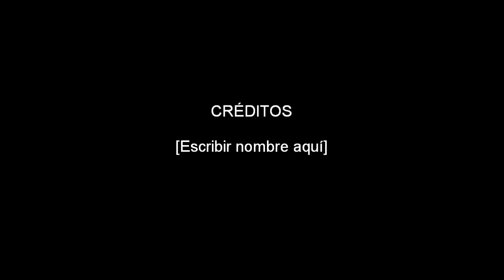Video Release cruise ship musician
A video release of Mathias playing ad singing in English, French, Spanish and Portuguese